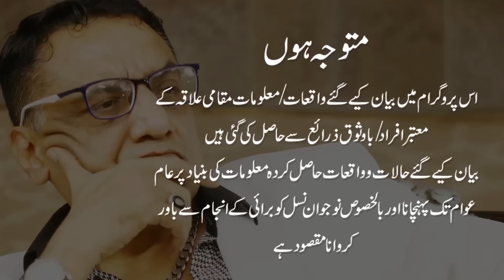Kot Lakhpat Jail. 1994 Alarm or Khoofnak Mnazir. Phir raat k Time Jail mein kya hua?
Kot Lakhpat Jail. 1994 Alarm or Khoofnak Mnazir. Raat k time Jail mein Emergency Light On krdi. Puray Zila ki Police Jail k ander Dakhil hui. Phir raat k Time Jail mein kya hua?